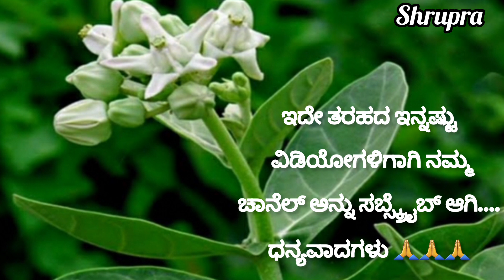ಬಿಳಿ ಎಕ್ಕದ ಹೂವಿನ ಮಹತ್ವ useful information in kannada